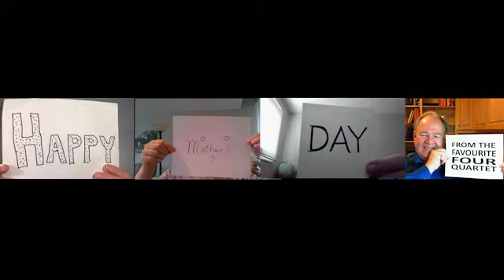The Favourite Four wish you Happy Mother's Day 2020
Happy Mother's Day to all you Mothers out there from The Favourite Four.  We hope this makes your day special.

You Are My Sunshine arranged by David Harrington.

It's May 2020 and we are rehearsing and performing on electronic video conferencing software to avoid exposure to COVID-19.